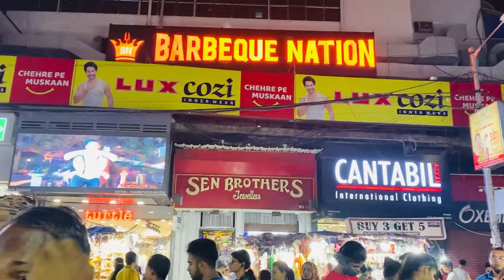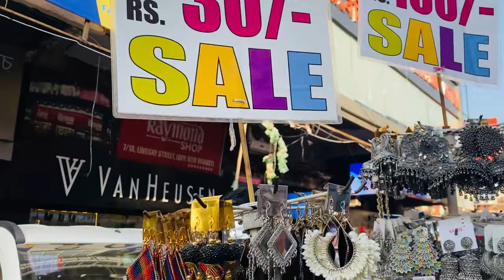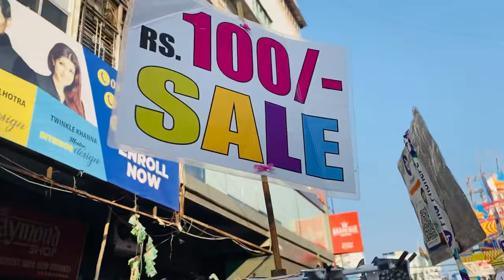Kolkata New Market Exclusive collection | Shopping Vlog | Pollobi Poly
It was the Kolkata shopping vlog…You can see what is available in Kolkata New market ❤️hope you like this video and if you like it then please like comments share and don’t subscribe to my channel 🥀

Kolkata newmarket collection
Kolkata new market
Shopping vlog
Esplaned collection
Esplanade vlog
Daily vlog
Random shopping vlog
Shopping day
Pollobi Poly

Musician: Brianna Haze